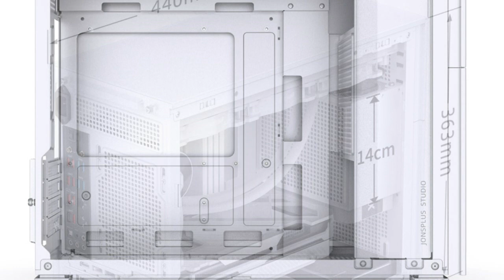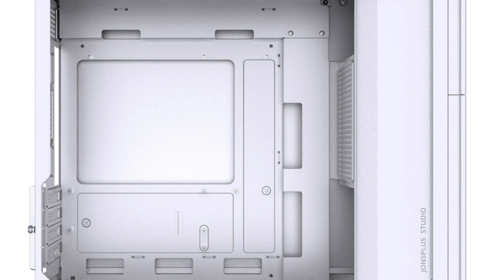JONSBO D31 SCREEN Mini-tower Case Launched 8-inch LCD Launched - Explained All Spec, Features & More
PRODUCT DETAILS & PRODUCT ORDER FROM AMAZON
SIMILAR PRODUCT :

The chassis has a simple display stand that can be detached from the front panel and utilised as a simple sub-display. The display has a resolution of 1,280 by 800 pixels, a brightness of 300 cd/m2, a contrast ratio of 1,000 to 1, a reaction time of 30 milliseconds, and a refresh rate of 60 hertz. All variants have the same PC case specifications: 2.5-inch shadow bay x 2 and 3.5-inch shadow bay x 1. The expansion slot has four stages, and the cooling fan is 120 mm x 1 at the front, 120 mm x 3 at the top or 140 mm x 2 at the rear, top, and bottom. The radiator can accommodate a maximum of 360/280mm at the top, 120mm at the back, and 360mm at the bottom. The effective length for the graphics card is 330 to 400 mm, the CPU cooler is 168 mm tall, and the power supply unit supports ATX/SFX. MicroATX, Mini-ITX, and Mini-DTX form factors are compatible, and the external dimensions are 205 mm wide, 452 mm deep, and 355 mm tall.